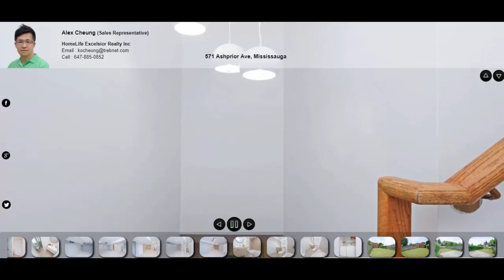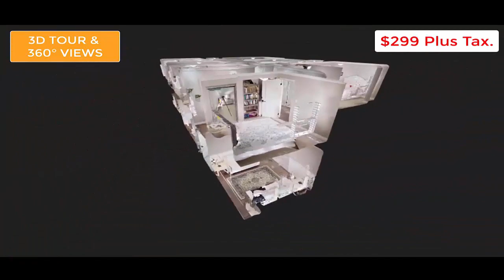571 Ashprior Ave, Mississauga